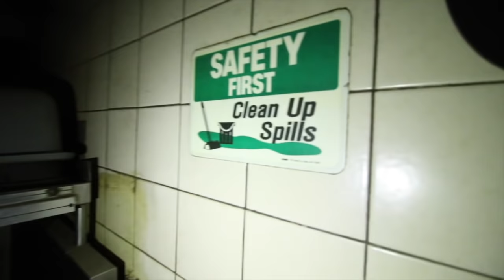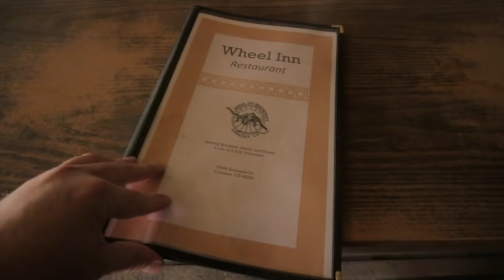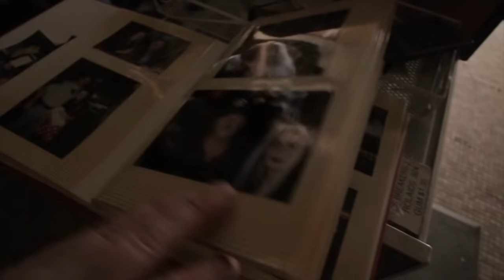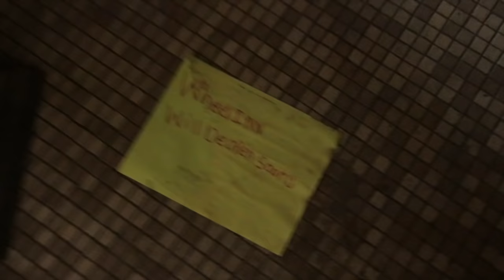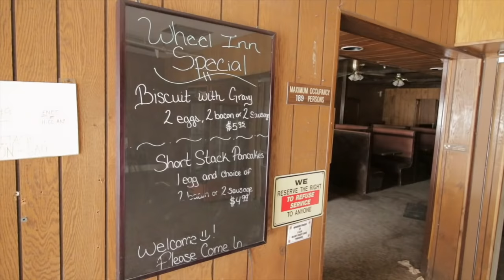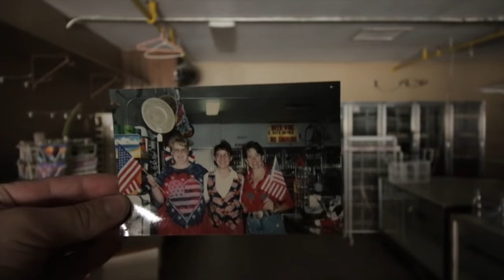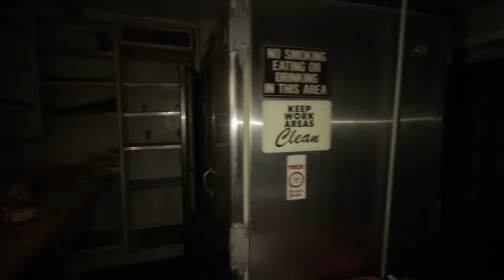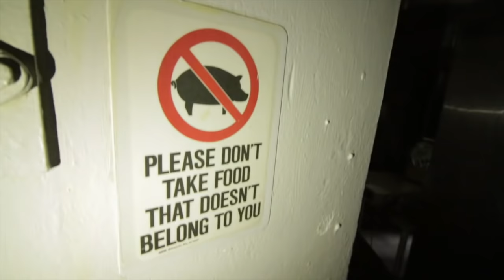Inside ABANDONED Pee Wee's Big Adventure Diner !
Nothing but respect for a piece of my childhood. The now abandoned Diner used in Pee Wee's Big Adventure .
Large Marge Sent Me !